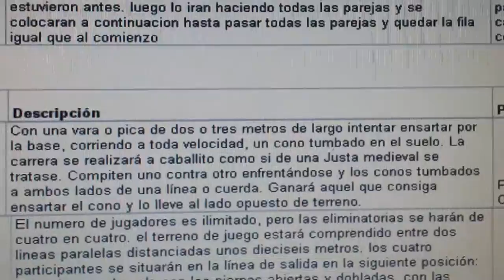20140428 141939 Juegos Motores